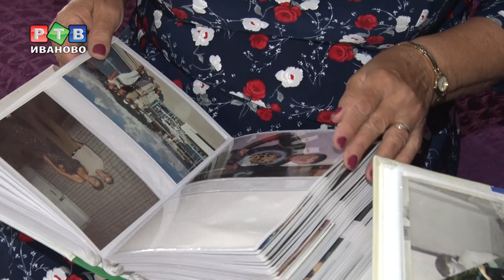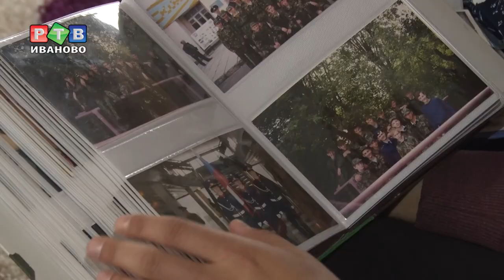Служба в ВДВ - дело семейное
Почти у каждого члена семьи Ирины Головакиной на плечах погоны. Служба в военно-десантных войсках стала традицией. По стопам отца и матери пошли оба сына и внук.